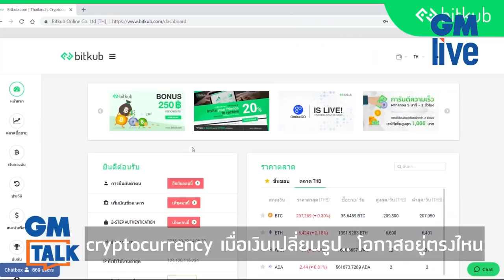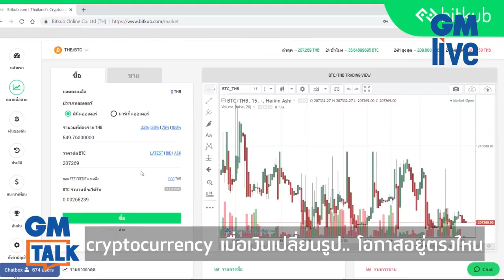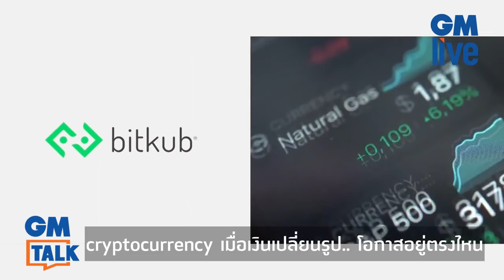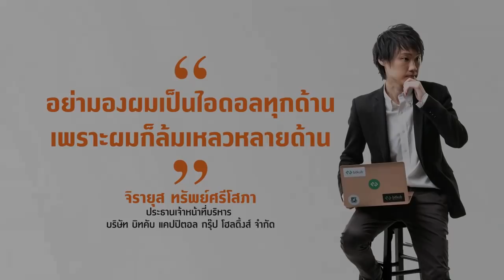cryptocurrency เมื่อเงินเปลี่ยนรูป .. โอกาสอยู่ที่ตรงไหน ? EP.2